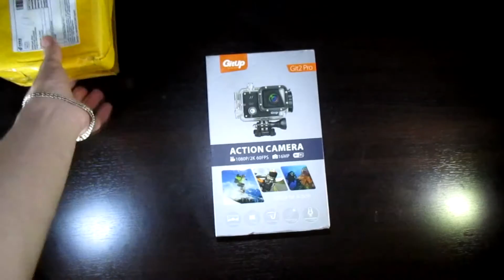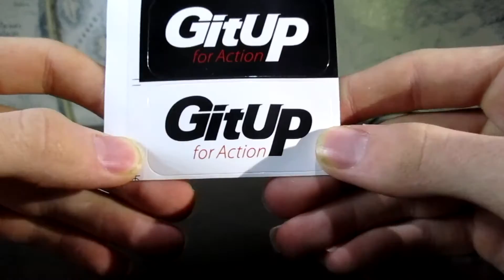Посылки-GitUp Git2 Pro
Камеру покупал сдесь